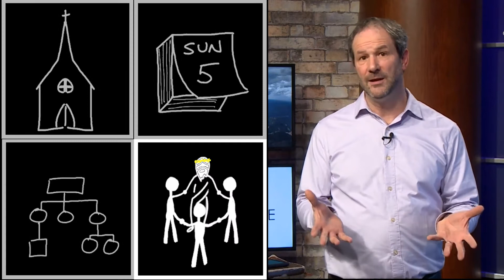Three Things Thursday - July 29, 2021